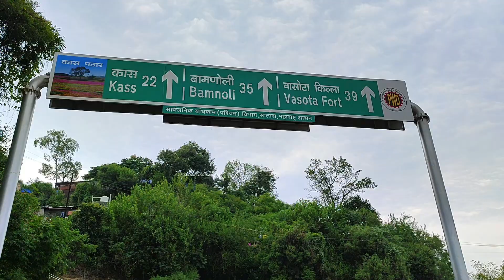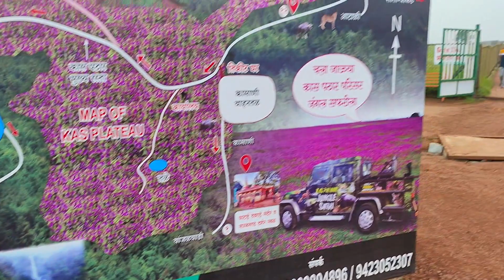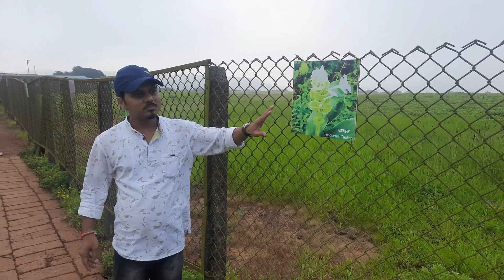कास पठार 🌼 फुलांनी बहरलेली जादुई दुनिया । Kaas Pathar | Kas Pathar satara ।Valley of Flowers🌷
कास पठार 🌼 फुलांनी बहरलेली जादुई दुनिया । Kaas Pathar | Kas Pathar | kaas pathar satara
कास पठार सातार्‍यांच्या पश्चिमेला 22 कि.मी. पश्चिमेस आहे. या पठारावरील कास तलाव सातारा शहराला पाणीपुरवठा करते. पाऊस सुरू होताच या पठारावर अनेक प्रकारची फुले उमलतात. 2012 मध्ये युनेस्कोच्या जागतिक वारसा यादीमध्ये त्याच्या दुर्मिळ प्रजातीसाठी हे पठार कोरले गेले होते. कैस पठार हे पर्यटनस्थळ आहे.

सीएएस जैवविविधतेचे आकर्षण केंद्र आहे. ऑगस्ट ते ऑक्टोबर या कालावधीत फुलझाडे आणि फुलपाखरांच्या विविध प्रकारांसाठी हे पठार प्रसिद्ध आहे. या पठाराची उंची समुद्रसपाटीपासून 1000 ते 1250 मीटर उंच आहे आणि क्षेत्र सुमारे 10 चौरस किमी आहे. पठारामध्ये फुलांच्या 280 प्रजाती व वेली, झुडुपे आणि इतर जातींच्या 850० प्रजाती आहेत. आययूसीएन टेरिटोरियल रेड लिस्टवरील फुलांच्या 280 प्रजातींपैकी 39 प्रजाती येथे आढळतात. सरीसृपांच्या सुमारे 59 प्रजाती येथे आढळतात.

कास पठार हा सातारा जवळील एक पठार आहे. हे उंच डोंगराळ पठार आहे आणि गवताळ प्रदेश पावसाळ्याच्या हंगामात, विशेषत: ऑगस्ट ते ऑक्टोबरच्या सुरुवातीस ‘फुलांच्या खोऱ्यात’ बदलतात. कास पठारामध्ये 150 किंवा अधिक प्रकारची फुले, झुडपे आणि गवत आहेत. या हंगामात ऑर्किड्स 3-4 आठवड्यांच्या कालावधीसाठी येथे फुलतात.

कास पठार ही सह्याद्री सब-क्लस्टरचा एक भाग जागतिक नैसर्गिक वारसा आहे. पर्यटकांच्या संभाव्य नुकसानीवर नियंत्रण ठेवण्यासाठी पठारावर येणाऱ्याची संख्या दिवसाला 3,000 पर्यंत मर्यादित ठेवली गेली आहे. सप्टेंबरमध्ये एरिओकॅलॉन एसपीपी, उट्रिक्युलरिया एसपीपी, पोगोस्टेमॉन डेकेनेनेसिस, सेनेसिओ ग्रॅहॅमी, इम्पेटीन्स लॉईआय आणि दिपकाडी मॉन्टॅनम ही काही सामान्य फुलांची रोपे आहेत.

कास पठार हे एक पठार आहे ज्यास सातारापासून 25 किमी अंतरावर आहे. कास येथे जाण्यासाठी दोन मार्ग आहेत. सातारा येथून एक थेट मार्ग आणि तपोलाहून महाबळेश्वर आणि पाचगणीला कास पाथरला जोडणारा लिंक रोड मार्गे. कोयना अभयारण्याच्या उत्तर भागापासून कास पठार 20 किमी अंतरावर आहे. पठाराचा प्रमुख भाग म्हणजे राखीव वन. कास तलाव गुरुवारी गुरुवारी सातारा शहराच्या पश्चिम भागासाठी पाणीपुरवठा करण्याचा बारमाही स्रोत आहे.

कासचा वनस्पती त्या भागाच्या आसपासच आहे. पठार मोठ्या प्रमाणात बॅसाल्टचा बनलेला असतो जो थेट वातावरणास सामोरे जातो. बेसाल्ट खडक भूमीमुळे तयार झालेल्या मातीच्या पातळ आवरणाने झाकलेला आहे आणि त्यापेक्षा जास्त इंच किंवा जास्त नसलेला थर साचलेला आहे. ही माती काळीही नाही आणि नंतरचीही नाही. काही ठिकाणी पृष्ठभागाच्या असमानतेमुळे पाणी साचले आहे.